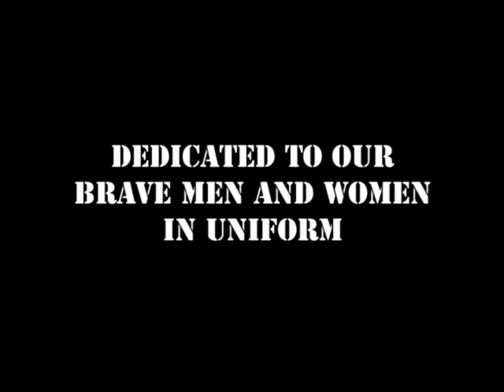Wounded Warrior Project - Leap of the Heroes II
Sponsored by the Travis County Sheriff's Office, this was the second annual "Leap of the Heroes" event of the Wounded Warrior Project held at Irene Mendez Elementary School in San Marcos, Texas, and at SkyDive San Marcos in nearby Fentress, Texas.  Travis County Media staff, including myself, covered nearly all the ground shots (with some assistance by the Travis County Sheriff's Office), and staff videographers at SkyDive San Marcos covered all the aircraft interior and in-air shots.  I edited the video to supplied music "For A Dream" by Phillips, Craig, and Dean (for which we obtained clearance).